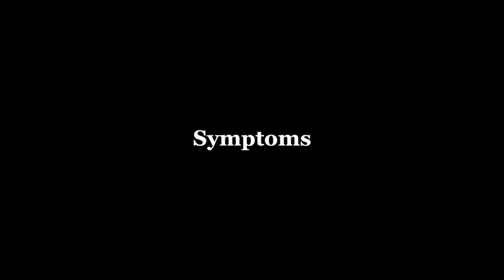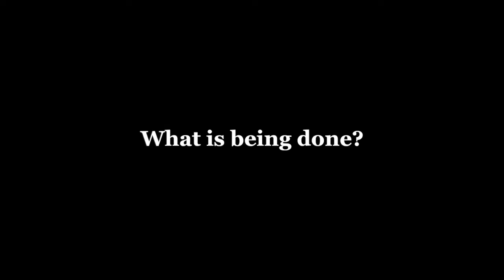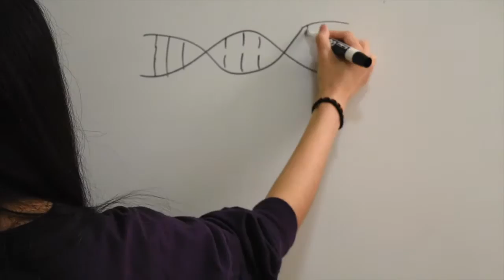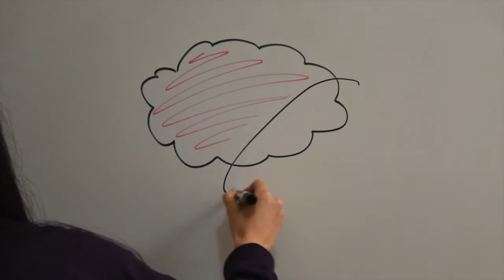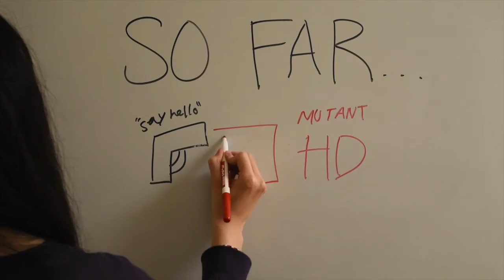Does Gene Silencing Show Potential as a Cure for Huntington's Disease?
References
Caroll, J. (2015, October 22). Liftoff: First Humans Treated with Gene Silencing Drugs for HD!
Fox, L. (2016, February 03). Harnessing the Power of Viruses to Treat Huntington's Disease.
Staff, M. (2014, July 24). Huntington's disease.
Walker, L. (Director). (2014). The Lion's Mouth Opens [Motion picture]. USA: HBO.